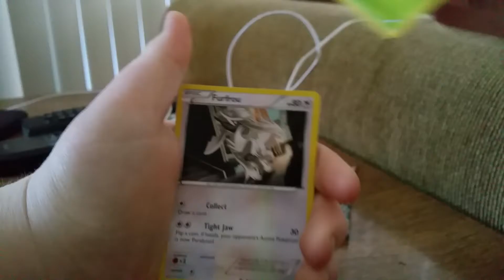No Holo, | Doing Chores for Pokemon Cards #18